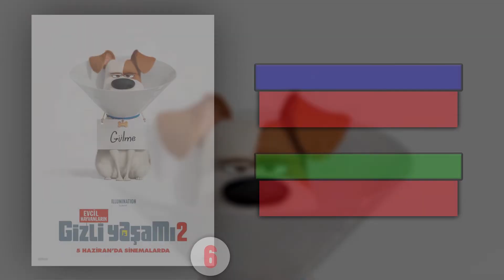En Çok İzlenen 10 Film (5 - 7 Temmuz 2019)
5 - 7 Temmuz 2019 Hafta Sonu Box Office Türkiye Top 10

1 Örümcek-Adam: Evden Uzakta
2 Oyuncak Hikayesi 4
3 Annabelle 3
4 Aykut Enişte
5 Efsunlu - Kabirden Gelen
6 Evcil Hayvanların Gizli Yaşamı 2
7 John Wick 3: Parabellum
8 Tolkien
9 Anna
10 Enes Batur Gerçek Kahraman